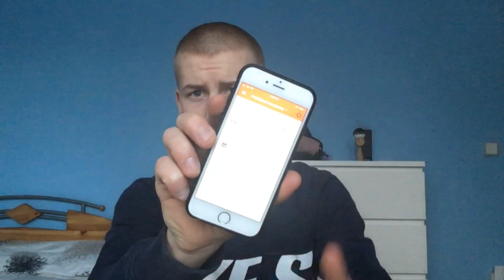So hab ich mir die Bänder gerissen :/ | Q&A | MarkGlen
Da ich mit meinen Gerissenen Bändern kein Rad fahren kann diese Woche ein Q&A

Schaut auch bei Kunstformbmxshop vorbei